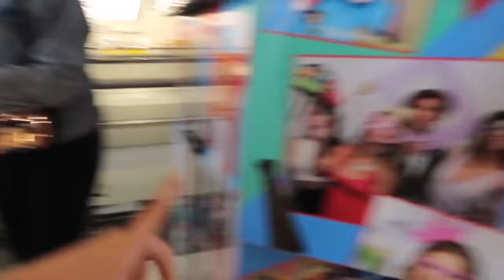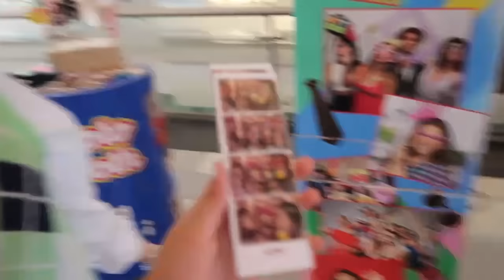ELENI FILLOJ TË QANTE | collab with @ADISA GJO | SEZ 🇦🇱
INSTAGRAM SEZ( Steisi_eleni_officialyt )

INSTAGRAM ADISA: adisa.gjo

YOUTUBE ADISA: adisa gjo

Shpresojm që video tju l❤️🇦🇱 shihemi në videon e rradhes🎥🇦🇱